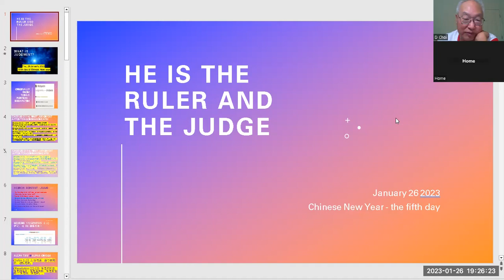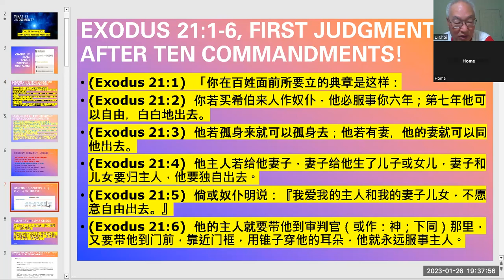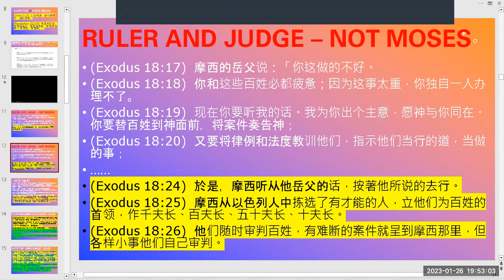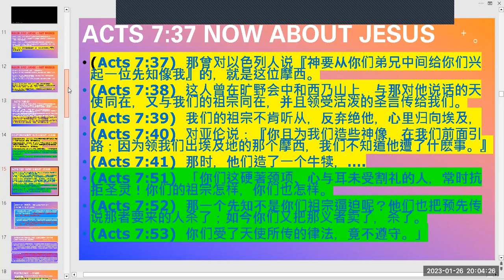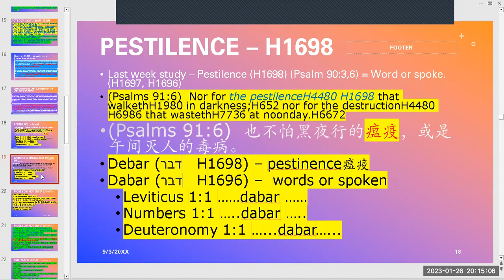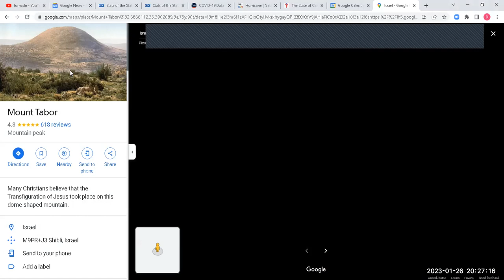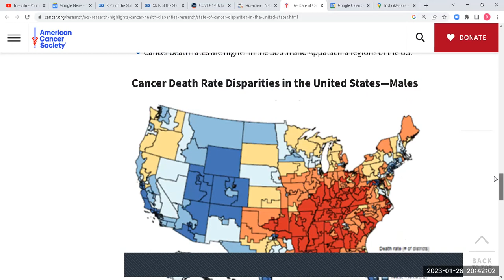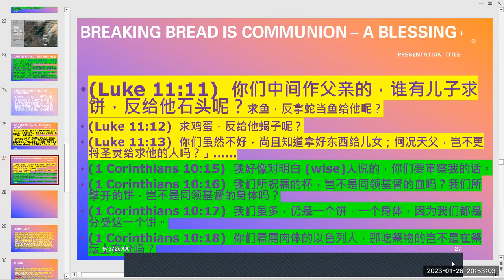1-26-23 "摩西不是新约法官" Bible Study (Chinese) 廣東話/漢語